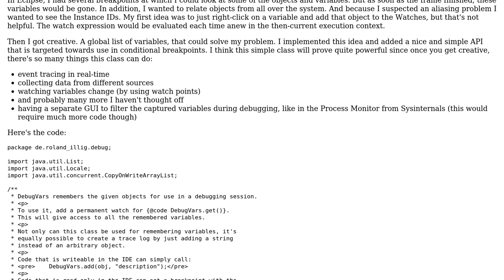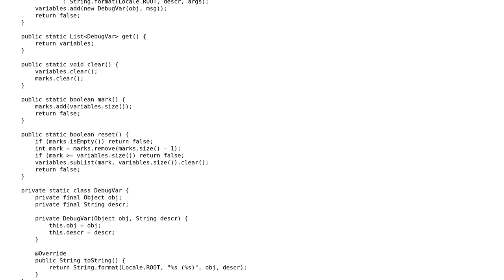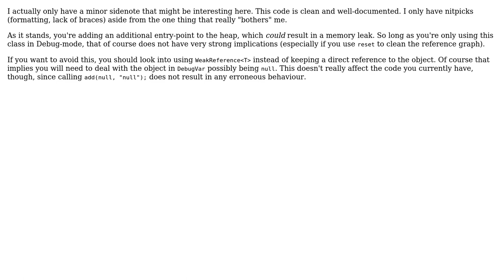Code Review: Debugging aid for collecting objects from everywhere into a single scope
With thanks & praise to God, and with thanks to the many people who have made this project possible! | Content (except music & images) licensed under CC BY-SA | Music | Images & others | With thanks to user Vogel612 user Roland Illig and the Stack Exchange Network Trademarks are property of their respective owners. You are responsible for your own actions.